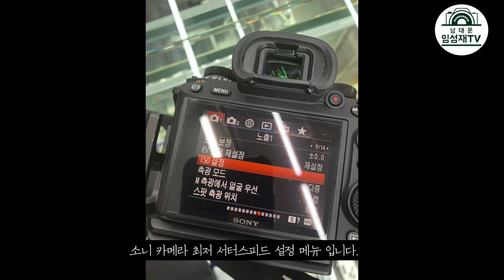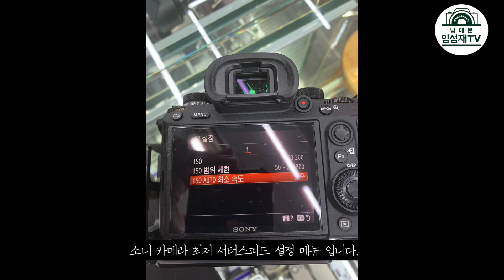엄마 아빠가 직접 찍는 전문가보다 잘 찍는 우리아이 웃는 사진 잘 찍는 방법 | 스마트폰,미러리스,DSLR 활용법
"저렴한 가격의 No.1 카메라 대여 전문 DAYPAY No.1 데이페이"

루미나4 결제 페이지 입니다.(추천코드 "NDM" 입력시 추가10% 할인이 적용됩니다.)
*정품 구매하시기 전 데모 버젼을 다운 받아 사용하는것을 추천합니다*

카메라 렌털 회사 DAYPAY.co.kr의 소중한 광고료로 금액으로 외주 작업으로 앞으로 사진을 사랑하시는 "청각장애인"분들과 소리 없이 듣는 분을 위한 한글 자막을 제공합니다.

영상 업로드 후 자막 설정에서 설정하면 제 이야기의 대사를 한글 자막으로 보실 수 있습니다. (한글 자막 영상은 업로드 후 1~2일 정도 뒤에 확인하실 수 있습니다.)